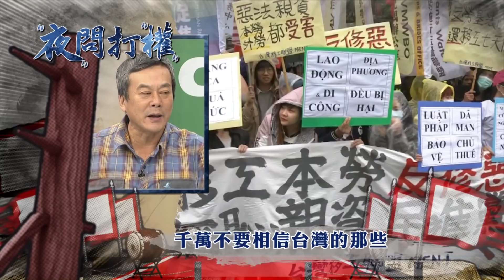2017.11.20中天娛樂台《夜問打權》預告 蔡政府政策去中、經濟捨陸拚新南向！ 與民意背道而馳？